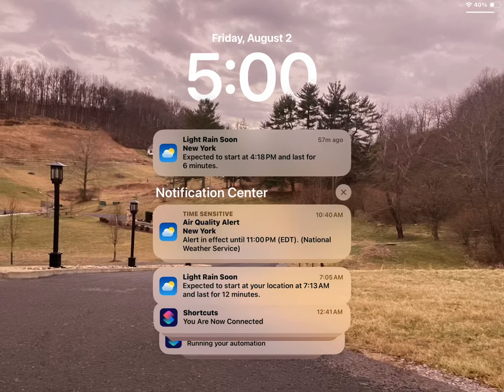August 2, 2024